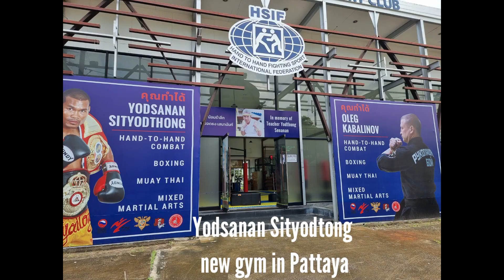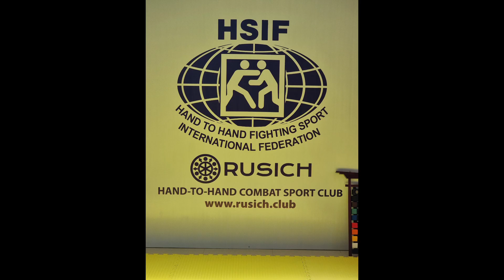A Walk Through Yodsanan's New Pattaya Gym